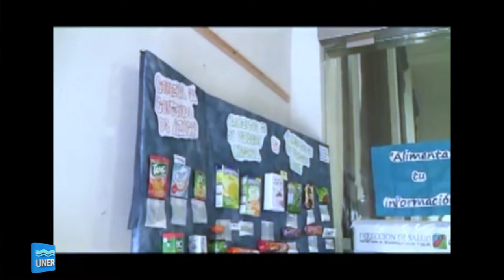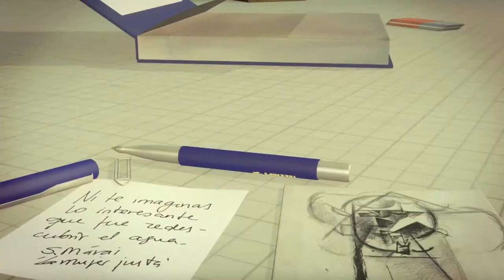Educación y diabetes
Mónica Paneth, de la Facultad de Bromatología (Gualeguaychú) habla sobre las actividades que se realizan para acercar a los alumnos a conocer más sobre los diferentes aspectos de la diabetes, cómo prevenir y contribuir al tratamiento de esta enfermedad.